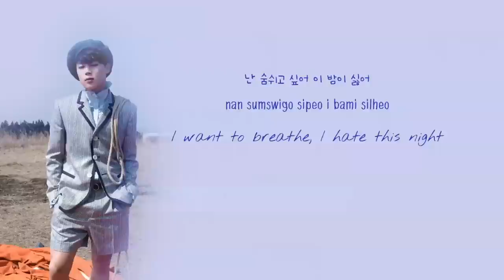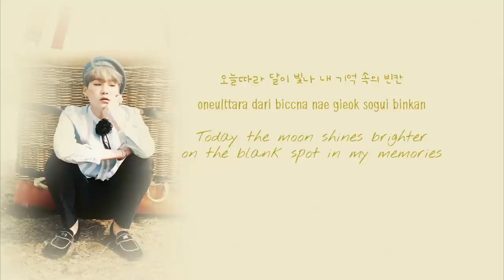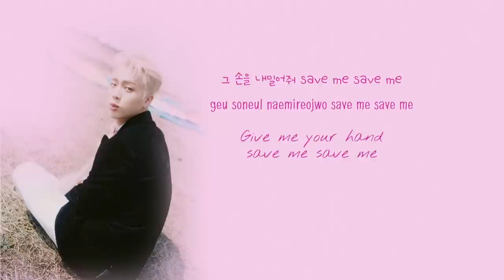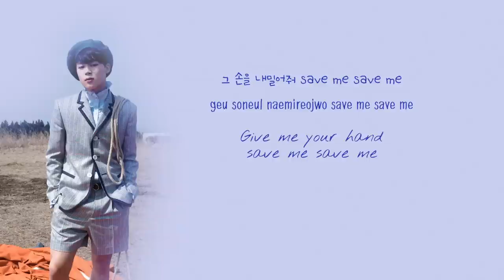BTS (방탄소년단) – SAVE ME [Color coded Han|Rom|Eng lyrics]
THIS IS MY FUCKING JAMS NOW. BTS REALLY STANDS FOR BORN TO SLAY HAHAHA =))))) HOPE YOU LIKE THE VIDEO. I LOVE YOU TOO HEHEHEHE

SUGA – Yellow
J-Hope – Green
Jungkook – Cyan
Jimin – Navy
V – Orange
RM – Purple
Jin – Pink